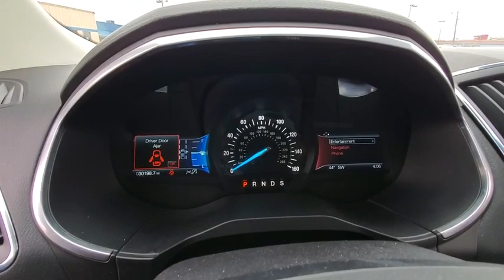2019 Ford Edge Canyon, Amarillo, Dalhart, Dumas, Pampa, TX PA369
Black Used 2019 Ford Edge available in Canyon, Texas at All Star Family Ford. Servicing the Amarillo, Dalhart, Dumas, Pampa, TX area.